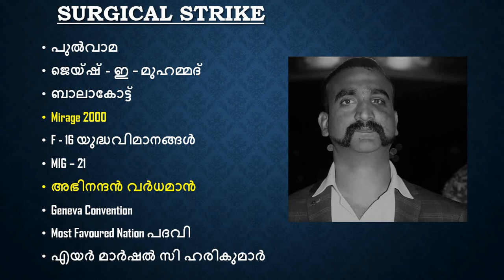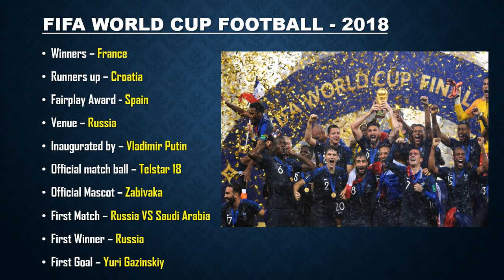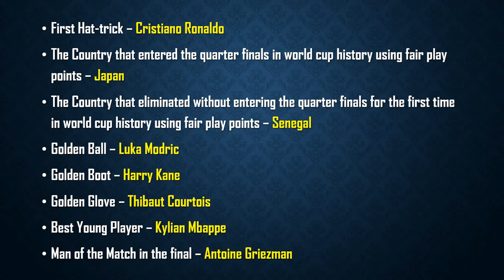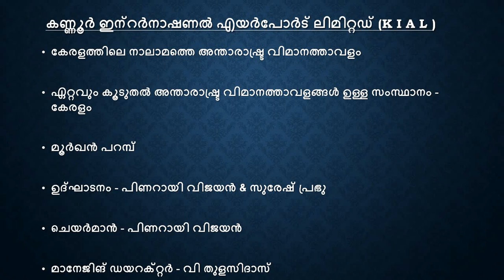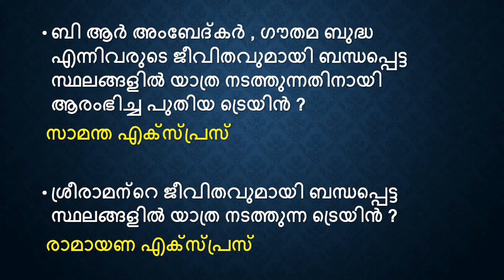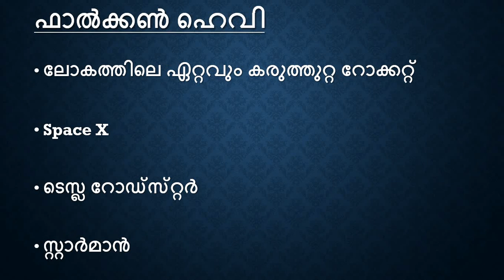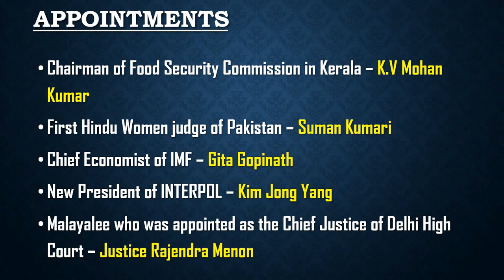Current Affairs | University Assistant | Part 3